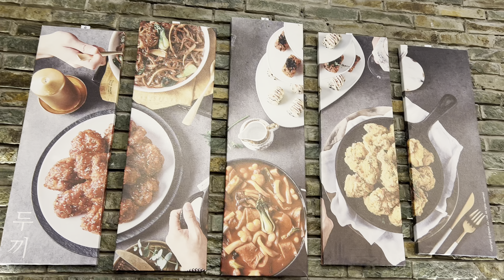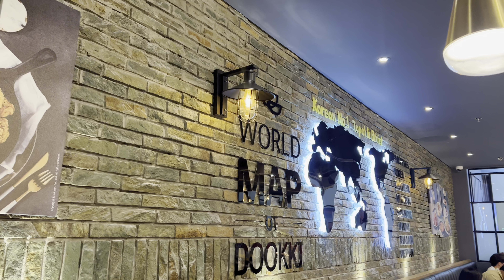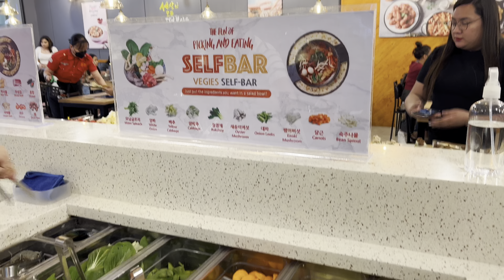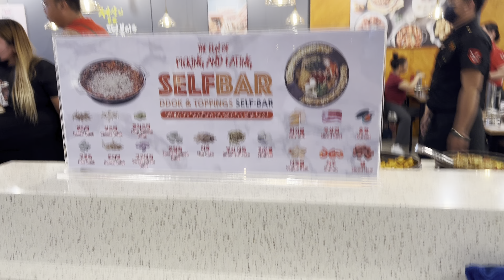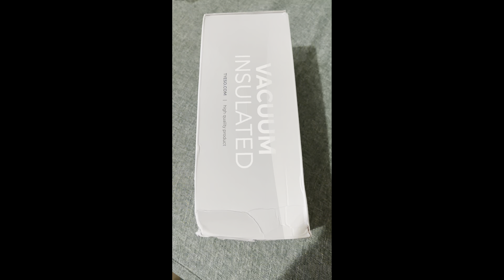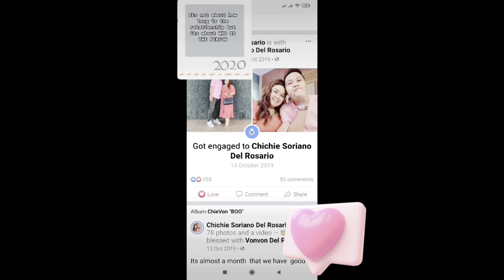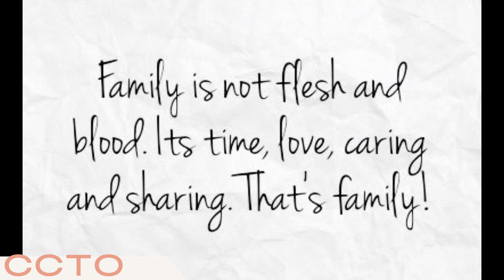DOOKKI Experience at Sm pampanga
We try the korean food at Sm Pampanga . The Dookki,   roughly translate to 'two meals'. That means that you start off with a steamy tteokbokki and noodles hotpot and end your meal with your own rendition of kimchi fried rice.